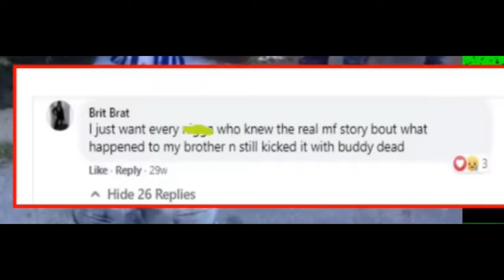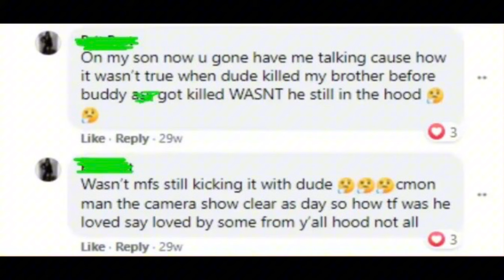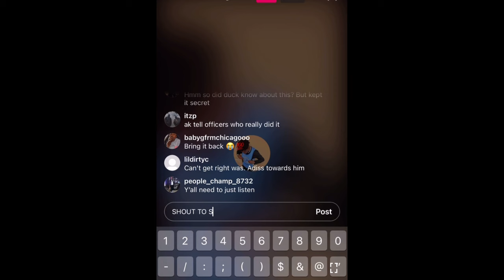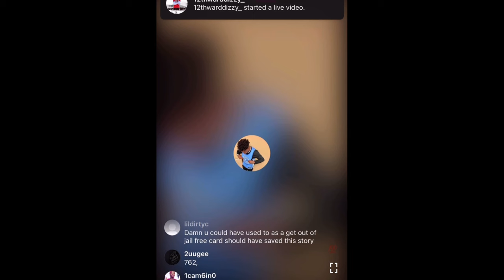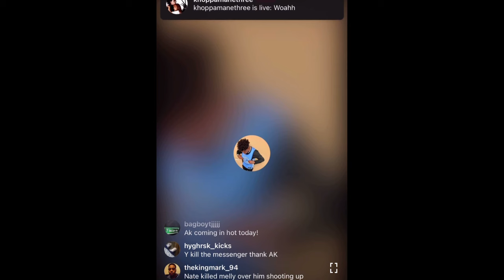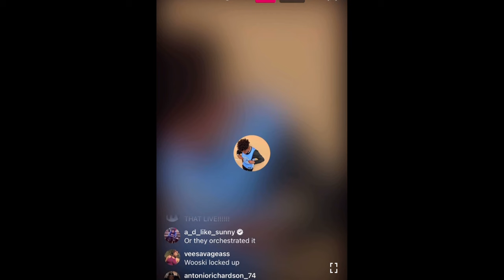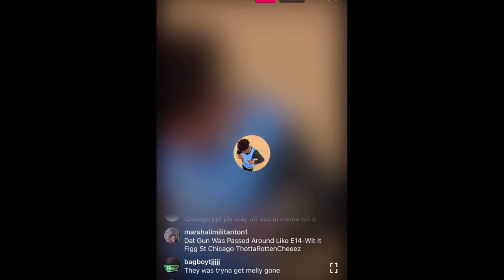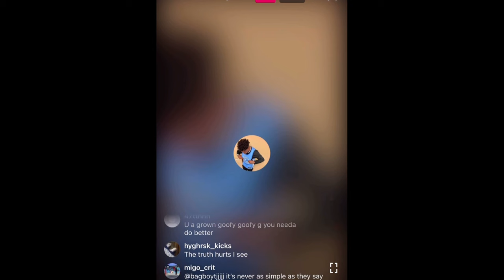Wooski got caught wit g*n that k*ll*d Mubu Krump and sh*t Melly King Ak talks Cant get right death😳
Man its alot of backdooring going on in the raq 😳 rip to all the falling souljas 🙏🏾